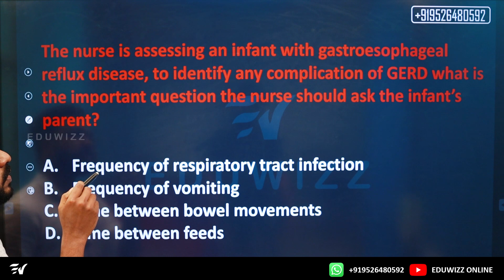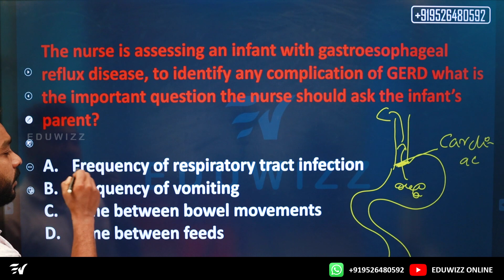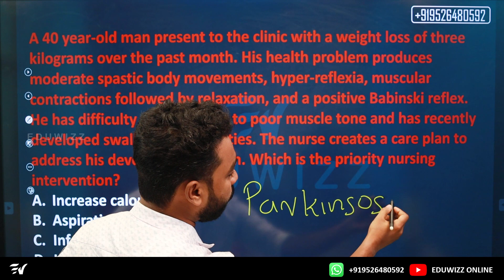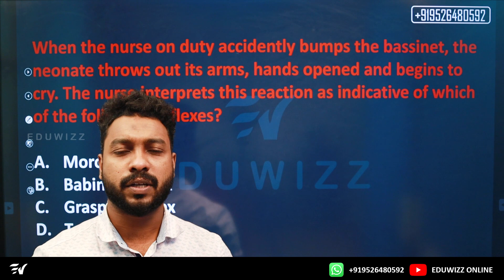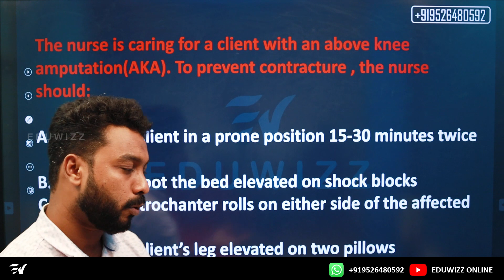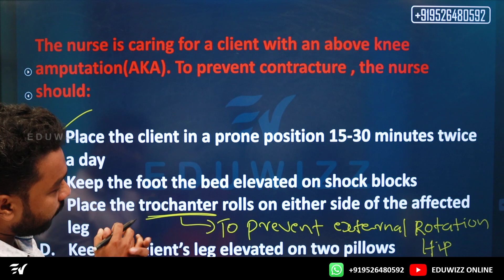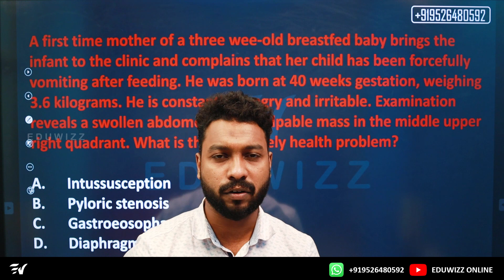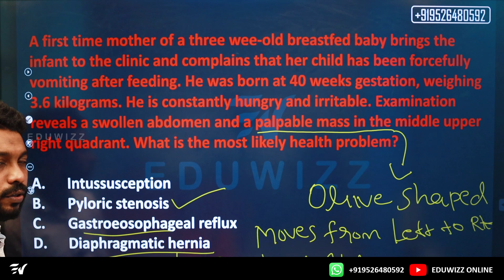PROMETRIC, HAAD, DHA, MOH UPDATED QUESTION DISCUSSION PART - 2 | EDUWIZZ ACADEMY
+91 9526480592